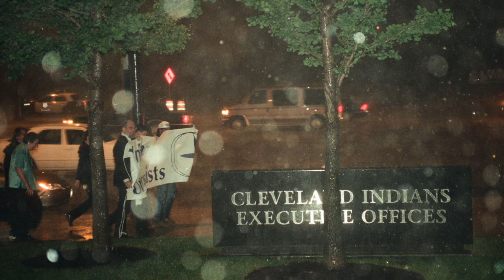Nancy Pierce: A Career In Focus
Nancy Pierce has been the UUA's photographer at General Assembly for 30 years. With the 2023 General Assembly in Pittsburgh, Nancy's career came to a close. She spoke with UU World about some of the highlights of her career.